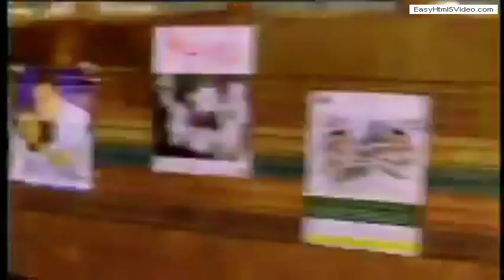Americanizzando Shalini - Americanizing Shelley Trailer originale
IN VENDITA IN DVD DAL 21 MAGGIO 2015,